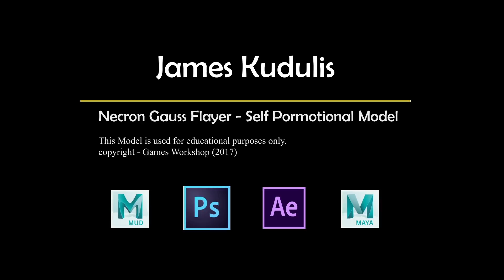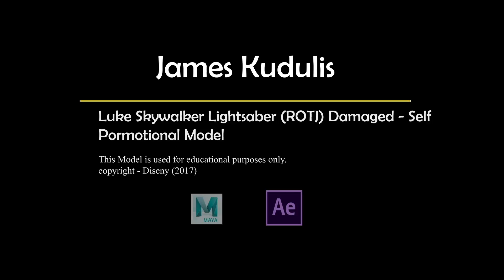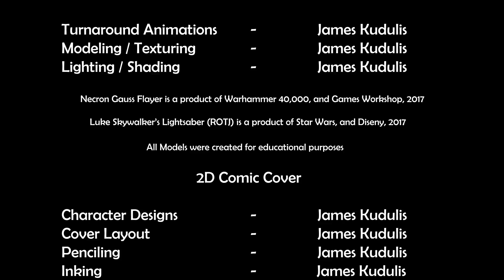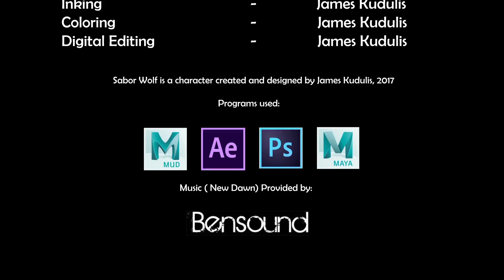James Kudulis Demo Reel Mock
Here's another demo reel I've done for another class.